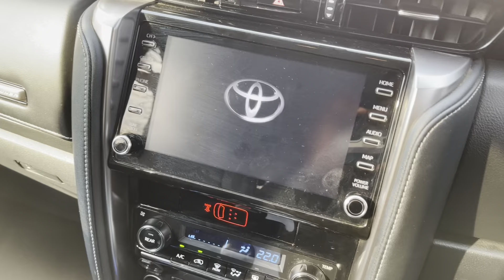I GRADUATED HIGH SCHOOL🏫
Yourboytboyy

Share to a friend📈
I’ll see y’all next week🖤 stay safe🙏🏾